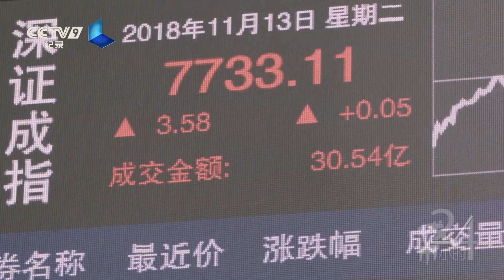《城市24小时》深圳 1分钟宣传片 | CCTV纪录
《城市24小时》深圳 1分钟宣传片。

《城市24小时》第一季聚焦郑州、武汉、深圳、成都、厦门五座城市，以一天24小时为观察轴线，通过不同时间节点上真实和鲜活的生活图景，找寻每个城市独特的气质和个性；从司空见惯的日常琐事中还原被忽略的城市之美。